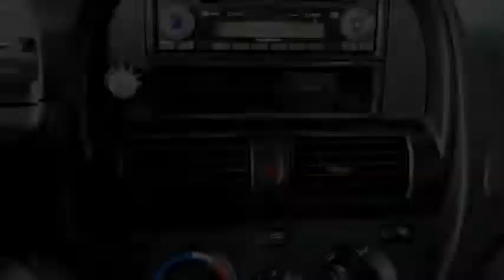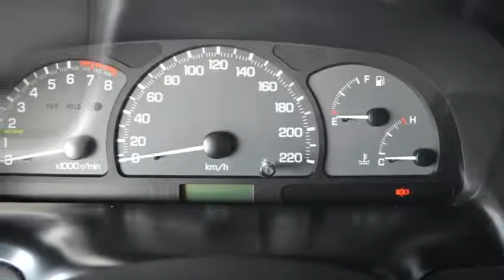Chevrolet Tacuma 1.6-16V Spirit Airco LPG G3 Inruil mogelijk .